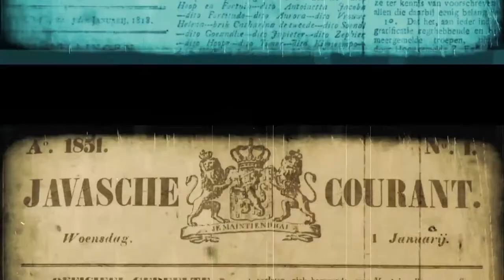PNRI Tempo Doeloe !!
makan teri,
bareng anak cumi,
Haloha
admin balik lagi nih.

Setiap waktu, pasti punya masa lalu. kadang ada yang kelam, kadang pula ada yang membanggakan. Dan itu semua terkumpul dalam 1 album yang dinamakan kenangan. Tapi bukan kenangan mantan loh yaa...

Nah sekarang admin mau ngajak kalian kenang-mengenang PerumPNRI tempo dulu. let's check it out !!!